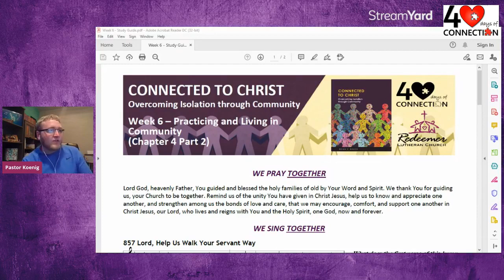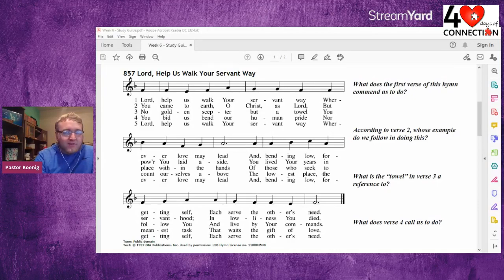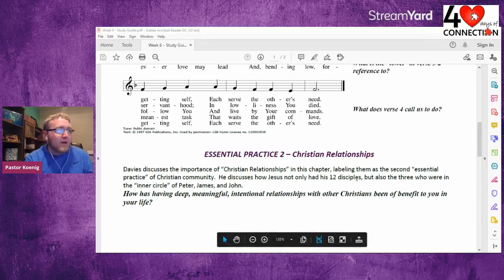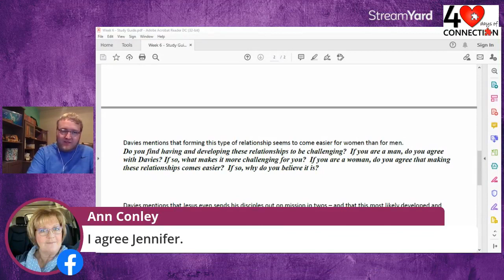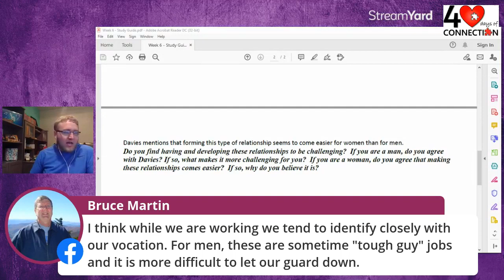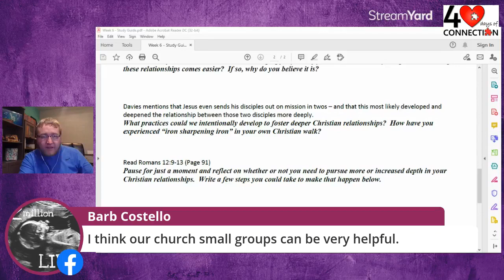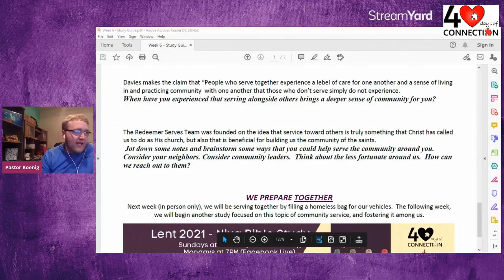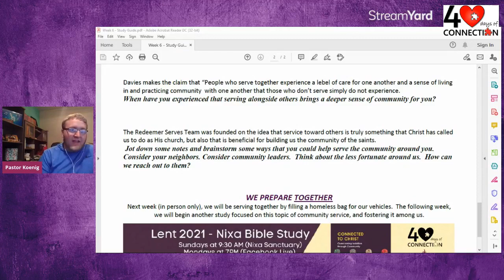Connected to Christ - Week 6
Join the last week of the Connected to Christ series!